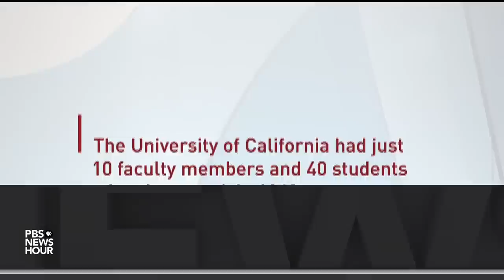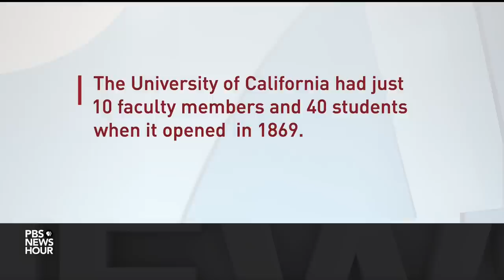Largest-ever strike by higher education workers disrupts University of California classes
The largest strike of the year in the U.S. and the largest strike in higher education ever is in its fourth week. The battle is playing out at the University of California over fair compensation for graduate students, teaching assistants and postdoctoral workers, who do much of the research and teaching on campus. Tim Cain of the University of Georgia joins William Brangham to discuss.